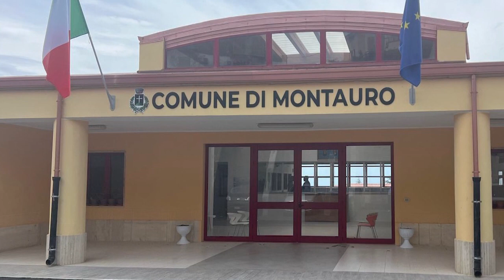Montauro (CZ) - Nasce "borgo montauro" il nuovo progetto di gruppo booking per la Calabria